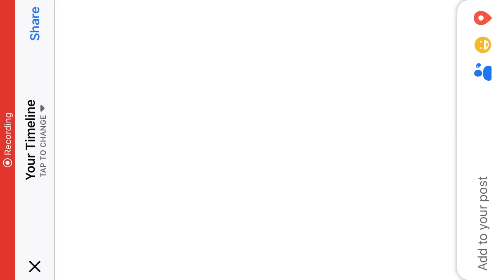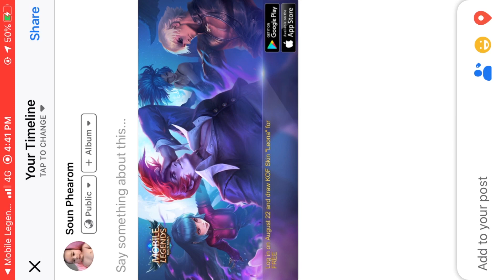របៀបយក Skin Kof Freeៗ អត់កុហកទេ Mobile Legend